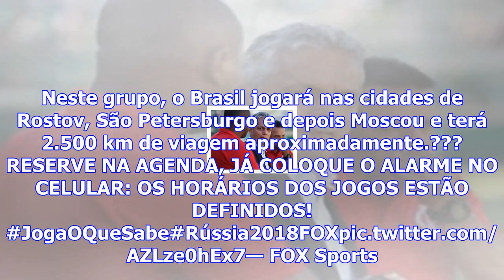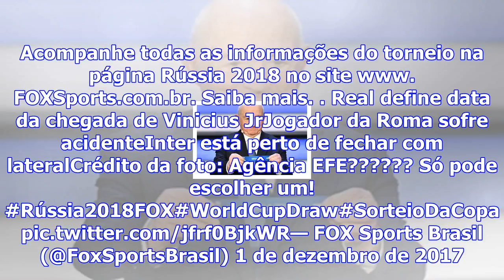Brasil pode pegar \'oitavas\' da morte após passar por dois europeus em sua chave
Em uma chave sem grandes dificuldades na Copa da Rússia, o Brasil estará no Grupo E, e terá Suíça, C...